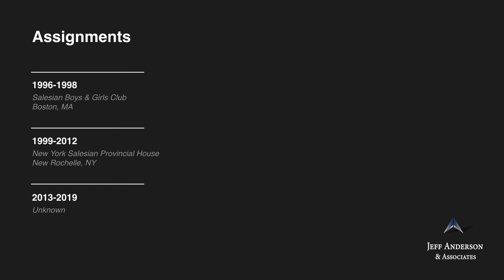Accused Priest: Terence O’Donnell (Archdiocese of New York)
Fr. Terence O’Donnell was ordained a priest of the Salesians of Don Bosco and worked as a dorm monitor at the Mary Help of Christians School in Tampa, Florida. In a 2003 lawsuit, two former students of Mary Help of Christians School accused Fr. O’Donnell of sexually abusing them at the age of 13 while they slept at the boarding school. Another former student filed a law suit in 2004 claiming Fr. O’Donnell sexually abused him as a child at Mary Helpof Christians. In 1993, Fr. O’Donnell was investigated by the Florida Department of Children and Families regarding allegations of child sexual abuse. No charges were filed. Fr. O’Donnell is believed to be living in Dayton, Ohio. His status as a priest and whether he has access to children are unknown.

If you were sexually abused by Catholic clergy in New York, we want to help. Confidentially contact the law firm of Jeff Anderson & Associates to begin your journey toward healing and justice. Visit andersonadvocates.com today.